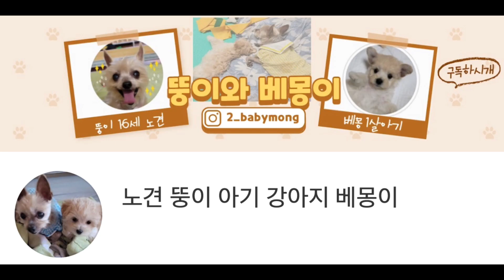산책 나갔는데 비오면 생기는 일!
뚱이랑 신나서 산책을 나왔는데 이슬비가 몇 방울씩 떨어져서 원래 가려던 호수로 가지 못하고 차고에서 놀았습니다!

그래도 바람이 시원하도 선선해서 베몽이도 세상 구경을 잘했어요!!!

뚱아 팔 다리 항상 튼튼하게 잘 걸어줘서 고맙개❤️
베몽이도 오빠 걷는거 지켜보면서 잘 배우시개❤️

오늘도 아이들 영상 함께 시청해주셔 감사합니다!!

첫 째🐶 (2005년 11월 26일생)
이름은 뚱이🐾
나이는 16세🐾
견종은 요크셔테리어🐾
동안 얼굴에 아주 착하지만 소심해요🐾

둘 째🐶(2021년 4월21일생)
이름 베몽🐾
나이는 0살🐾
견종은 말티푸🐾
아주 작고 가볍지만 씩씩하고 용감해요🐾

뚱이 베몽이 인스타그램 주소🐶